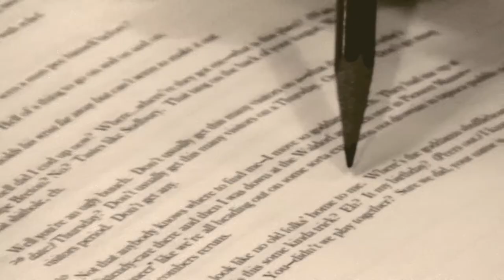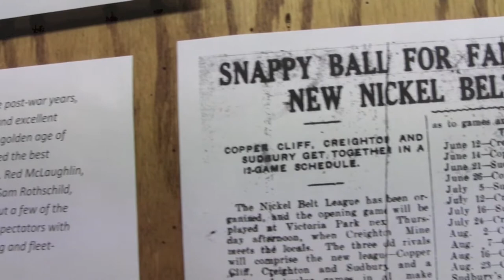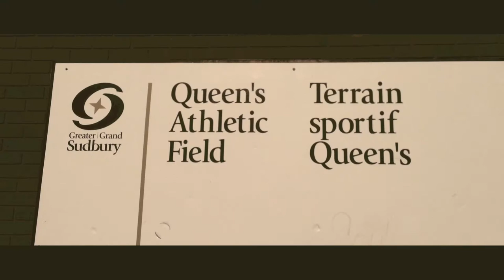MUCKING IN THE DRIFT // Playwright Matthew Heiti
A conversation on MUCKING IN THE DRIFT with award-winning playwright Matthew Heiti, born and bred in Sudbury.

MUCKING IN THE DRIFT // an STC World Premiere
31 OCT to 10 NOV

Bert Pilgrim has come unstuck in time, ageing back and forth between the young baseball star who won it all in one perfect summer, and an old man, strapped into a wheelchair, slowly losing his mind. Inspired by the legends of Sudbury's Nickel Belt Baseball League, Mucking in the Drift is a dark Vaudevillian comedy about a man searching for relevance in the chaos of a changing city.